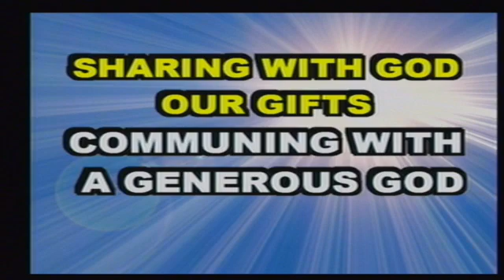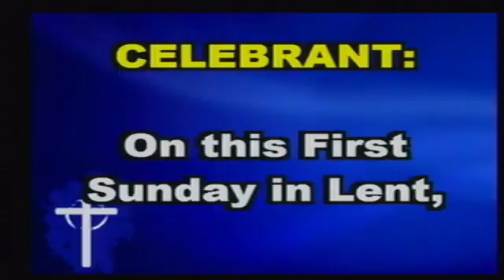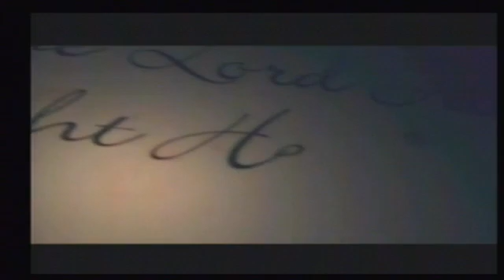Covenant Community Church, Birmingham AL. Sunday Feb 14, 2016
Sunday Services Feb 14, 2016